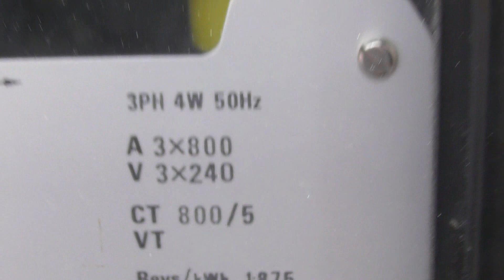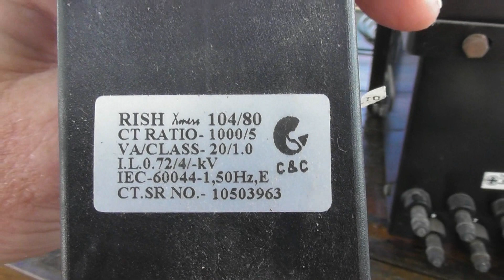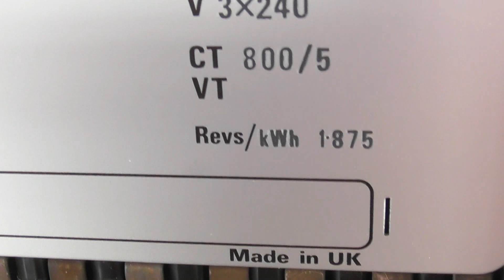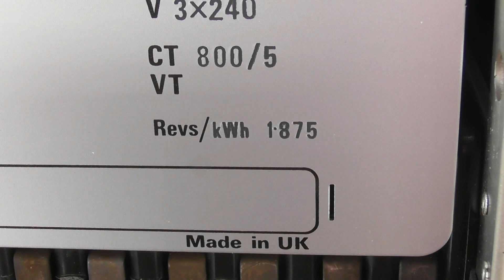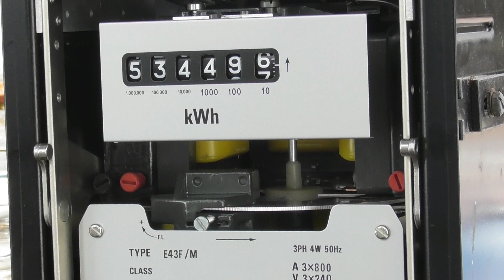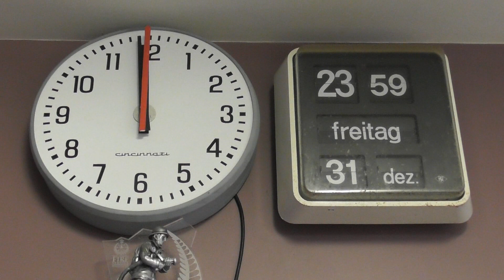GEC polyphase panel meter and End of Year clock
Planning a TV EOL, but there is too much wind lately, but it will happen.
Got this GEC polyphase kWh panel mounted meter from a good friend of mine, and connect it up and do a testrun as a direct connected meter.
CT ratio 800/5 Amps.
Meter reads true kWh for this CT ratio.
The way I have wired the 5 Amp meter up makes it a 15 Amp single phase meter with the current coils in parallel as well as the potential coils.